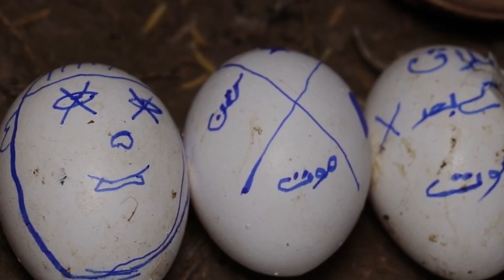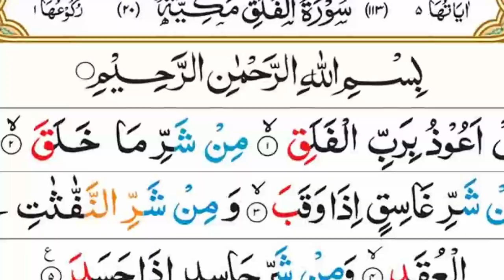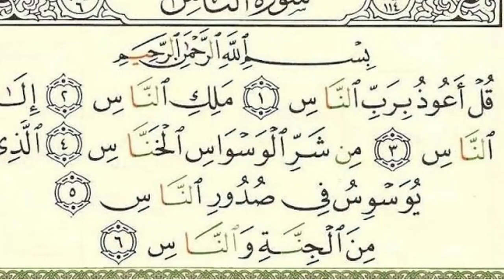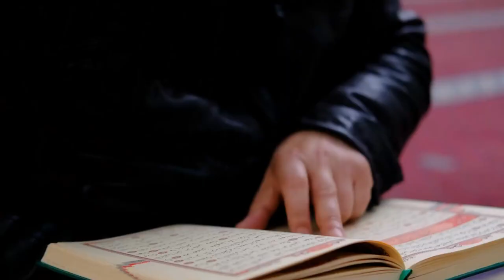Is Black Magic A Myth? - اردو / हिन्दी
Black magic also known as witchcraft is the usage of supernatural powers for evil and selfish purposes and to perform malicious practices to heal or create harm in someone's life.
There are multiple groups in the world who performs black magic like the Aghoris, they are known to perform black magic and engage in post-mortem rituals. Other people like African witch doctors and mexican witchcraft are also subjected to perform witchcraft.

Name Track:  Ravage by Soundridemusic

Copyright: GOLOVACH, VOLODYMYR
Publisher: Songtrust Blvd IPI No. 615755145
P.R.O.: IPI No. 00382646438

Timestamps:
0:00 - Intro - black magic video / is black magic a myth?
0:25 - how to know black magic is done on you in Urdu / story of a believer of black magic in Urdu / black magic story
1:14 - how black magic works in hindi
1:44 - African girl trapped in black magic / Trafficked into prostitution with black magic
3:04 - law of attraction
3:25 - history of black magic in urdu / how black magic works in hindi
3:58 - what is voodoo religion? / what is loa? / who are aghoris ?
4:55 - quran verse for protection from evil / surah for protection from evil
5:08 - All About Taweez / story of european muslim about amulets
6:19 - Conclusion - do magical creatures exist?